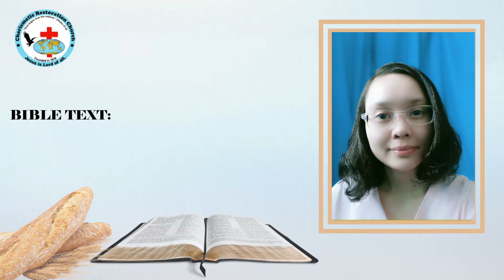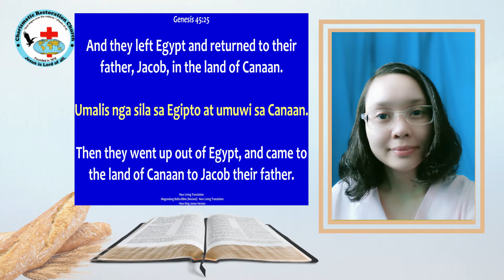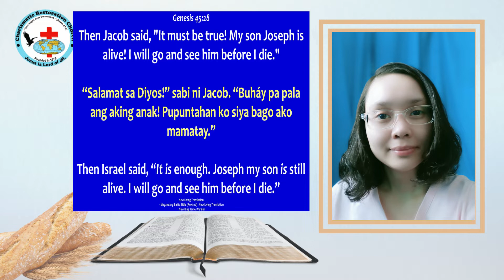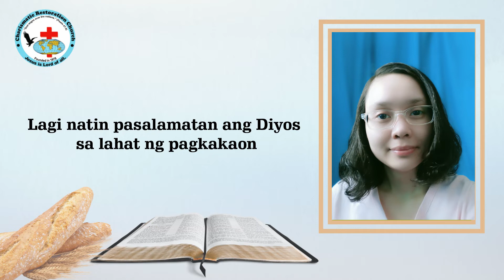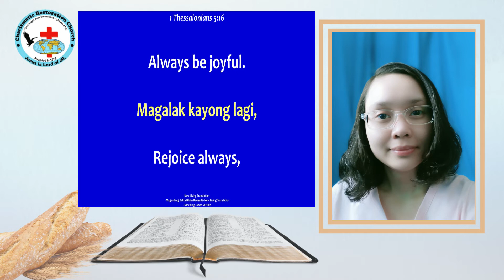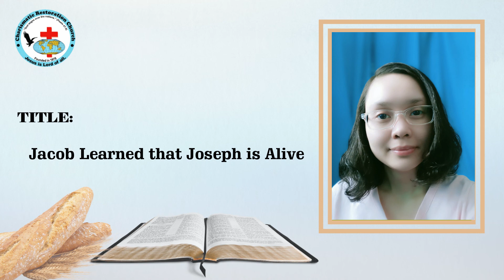Tinapay Mula Sa Langit: Episode 204 ~ Jacob Learned That Joseph Is Alive (Genesis 45:25-28)